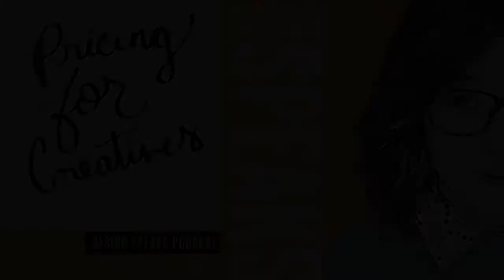How to Price Creative Work with Natalie Franke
Pricing is one of the hardest parts of being a professional creative. Our guest Natalie Franke is fiery and ready to share some truth!